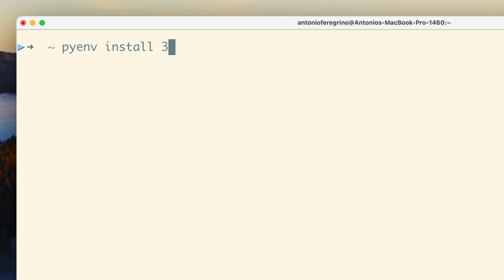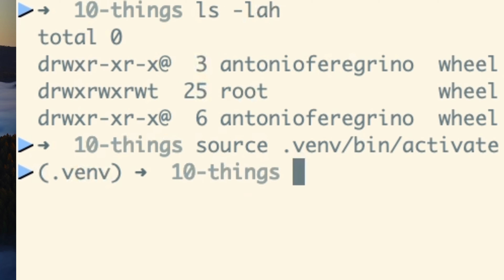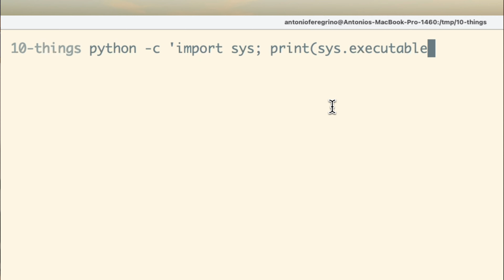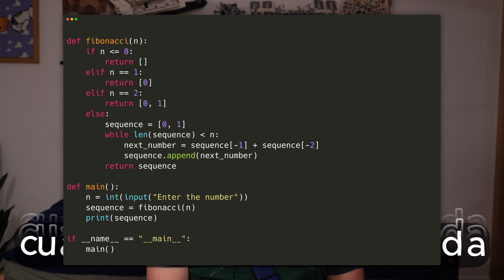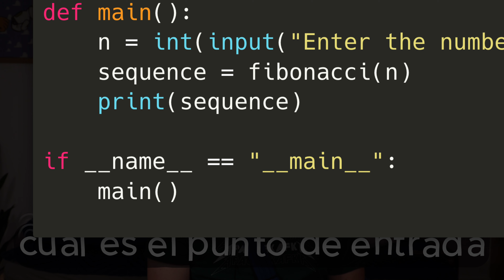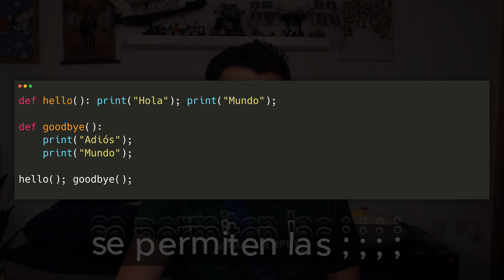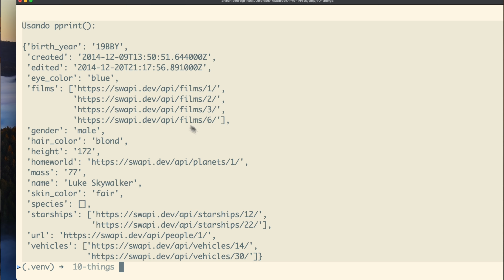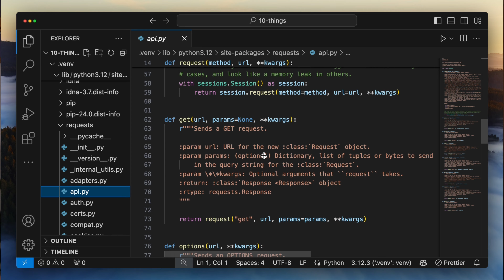10 cosas ANTES de aprender Python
Usa estos alias:
alias mkvenv='if [ -d ".venv" ]; then echo ".venv already exists"; else python -m venv .venv; fi'
alias venv='source .venv/bin/activate'
alias whpy='python -c "import sys; print(sys.executable)"'
alias pyserver='python -m http.server'

TIMESTAMPS:
00:00:00 Introducción
00:00:18 La existencia de pyenv
00:01:57 La existencia de venv
00:03:07 El uso de python -c
00:04:22 El uso de python -m
00:05:47 El punto de entrada
00:07:30 La indentación es importante
00:08:59 Se permite el punto y coma
00:09:53 Que existe pprint
00:10:58 El depurador de Python
00:11:35 El código es Público